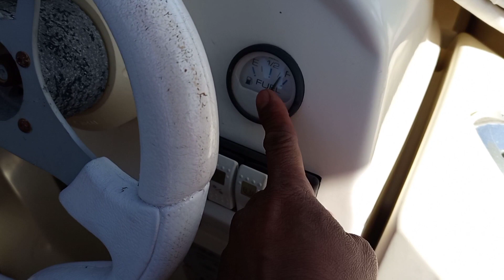PAANO MAG START NG RUBBER BOAT SA TAAS NG YATE.!! VLOG 32